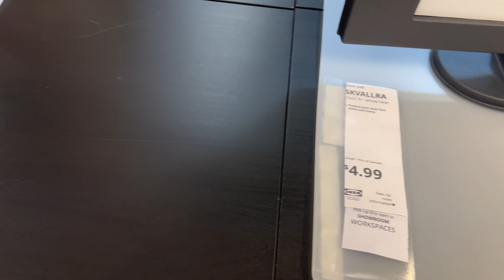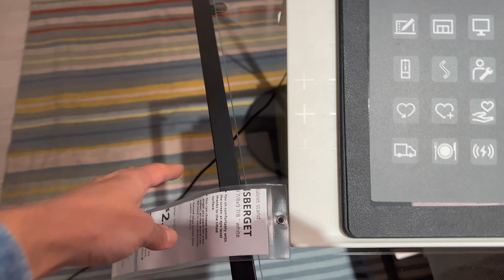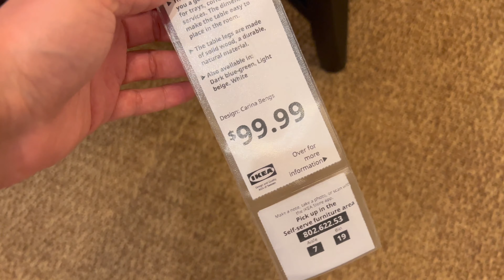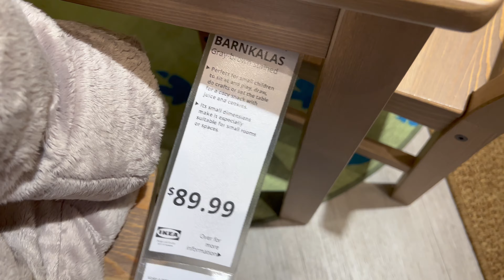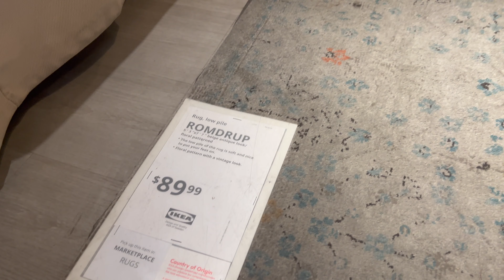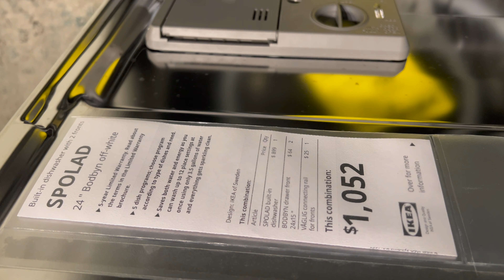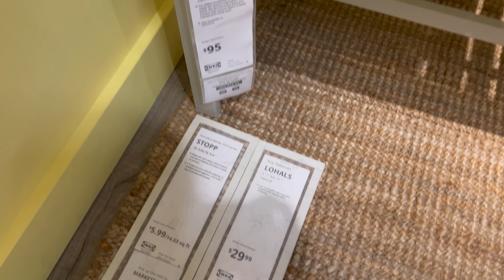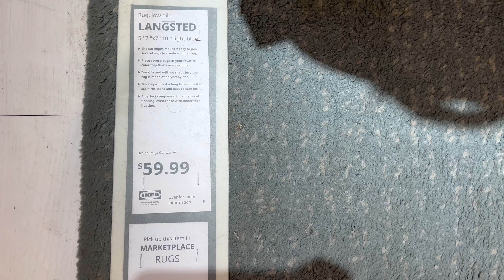LIVING ROOM DESIGN AND ALL YOU NEED FOR LIVING ROOM DECORATION AT IKEA 2022 / LATEST DESIGN 2022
HI, WELCOME BACK, EVERYONE!
In today's video we are Shopping At Ikea LOS ANGELES and basically going on an Ikea Shopping Spree & find new!! Shop With Me at Ikea . In this video, I show you HIGH-END FURNITURE at Ikea on a budget and tons of other Ikea Hacks! I am shopping for our new house at IKEA for closet organization! I show you a full store tour of IKEA 2022 and a full walkthrough of IKEA 2022 showing all the New Ikea Products and New Ikea Furniture for 2022! I show you all the New Ikea Products 2022 and feature the Ikea Must Haves!! I also share DIY IKEA HACKS!! In this video, I feature the IKEA MARKETPLACE, IKEA home decor, IKEA FURNITURE, IKEA Lighting, IKEA Must-Haves, and overall The Best Items at Ikea! The BEST budget-friendly and TRENDY IKEA pieces! Shop with me at IKEA! Subscribe to my channel so you don't miss my upcoming videos which include a target shop with me and haul, and tons of DIY Home Makeovers since we just moved into our brand new house!

KITCHEN IDEA
KITCHEN DECORATION
KITCHEN CABINET
KITCHEN RANGES
KITCHEN FAUCET